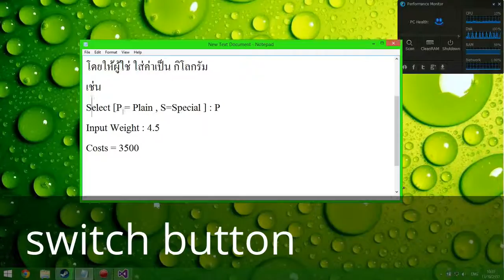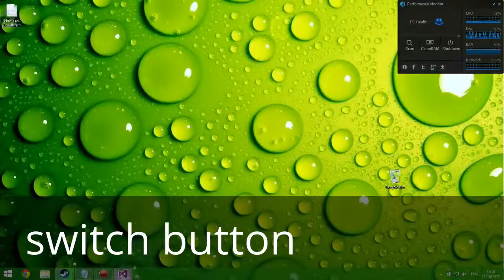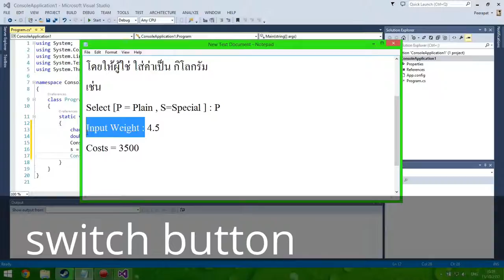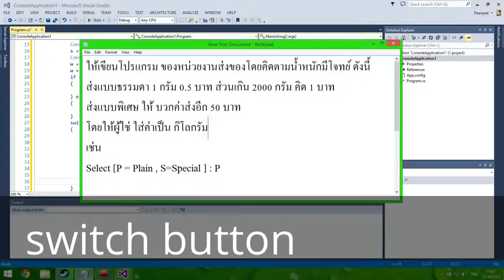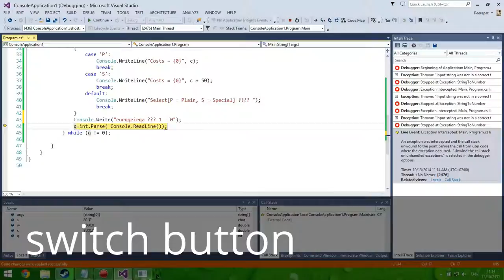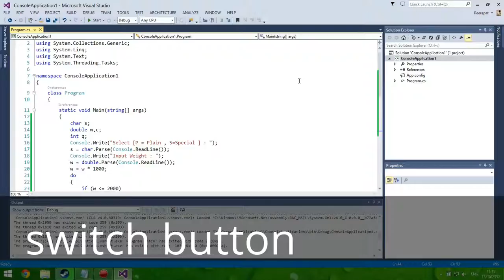USEFUL TUTORIAL VIDEO - HELP YOU IN SOME WAY